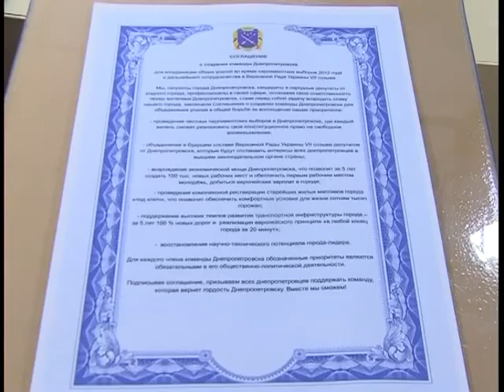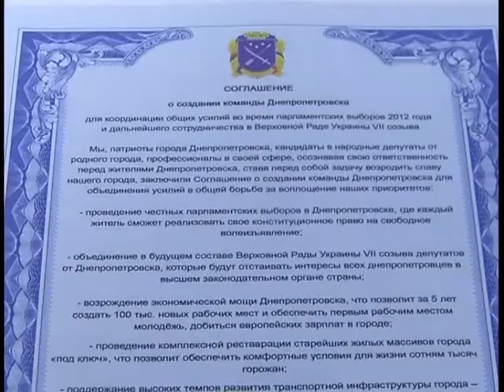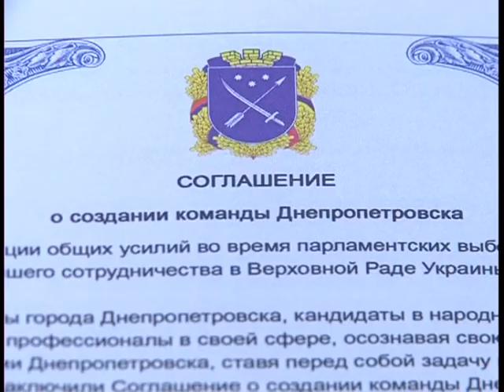Мажоритарная пятерка Днепропетровска